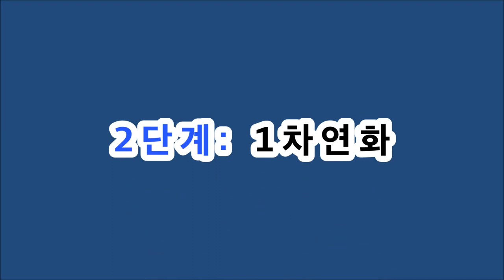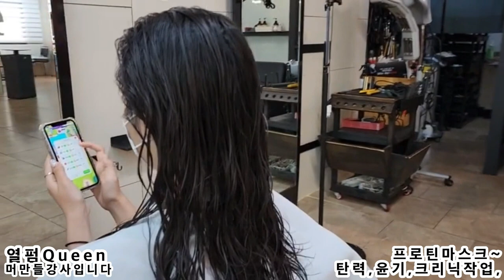아이롱펌,, 1인샵, 원장님을 위한 ~ (요즘,트랜드~ 롱헤어,빌드펌,,, )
1인샵,원장님을 위한 ~ (요즘,트랜드~ 롱헤어,빌드펌,,, )

(봉길이,,15cm~피카아이롱,덮개아이롱)
피카아이롱,덮개아이롱,,   신규회원점,등록시
  (아이롱기는~ 지원합니다)

아이롱펌,, 이제 쉽고,,,빠르게  할수 있어요!!